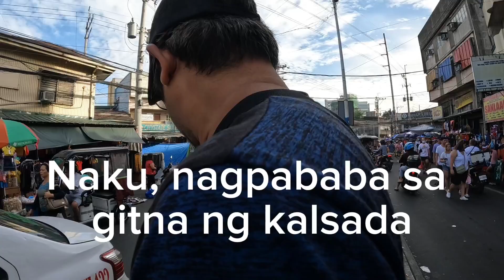May tumawag na daddy kay Ronald sa palengke ng Blumentritt|Manila|Philippines|2023-2024